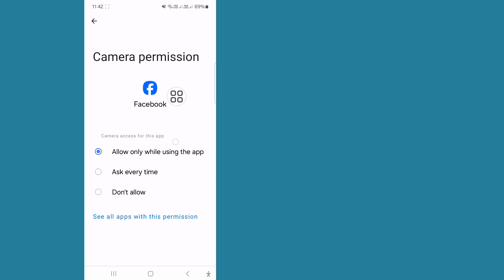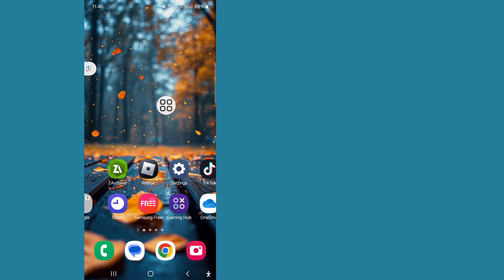Facebook Profile Notes Option Not Showing | Fix Facebook Profile Notes Option Missing Problem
Here, In this video I will show you Facebook Profile Notes Option Not Showing || Fix Facebook Profile Notes Option Missing Problem. Be sure to watch the video to the very end. You will learn Facebook Profile Notes Option Not Showing || Fix Facebook Profile Notes Option Missing Problem. That's easy and simple to do from your phone.